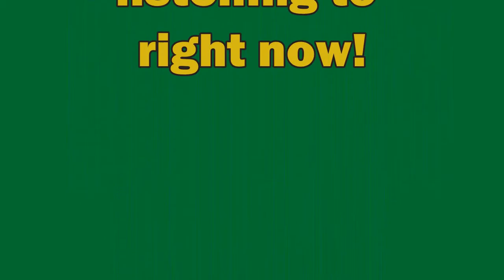Grace Davis HS Music 2020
Highlights from the amazing students at Grace Davis High School. Orchestra, Band, Piano, Guitar, and Modern Band.